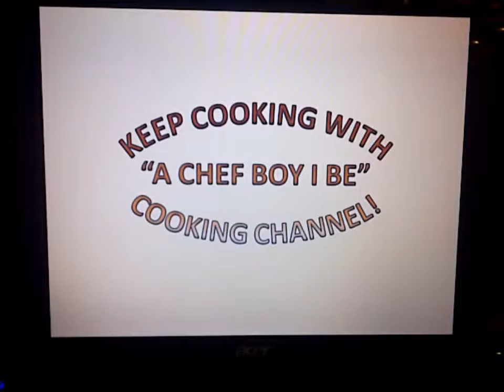TOMASCHETTA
This dish is a spinoff of a well known Bruschetta, but with a few changes, including NO bread at all. This one is almost as simple, and healthy as they can get.

Cooking Recipes Tastebud Temptations Easy Recipes Beginner Cooking Simple Recipes.

The dishes/recipes found within this playlist are not only tasty morsels, but they are also very quick and east to create as well! Enjoy!